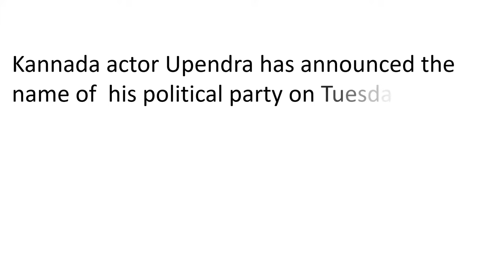Kannada Actor Upendra Launches Political Party - 'Karnataka Pragnyavatha Janata Paksha' (KPJP)